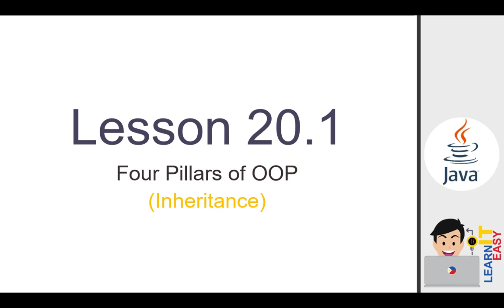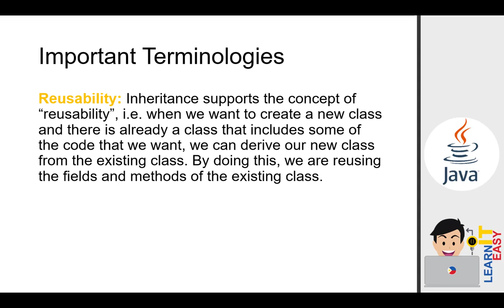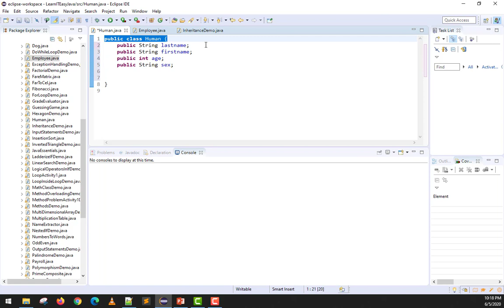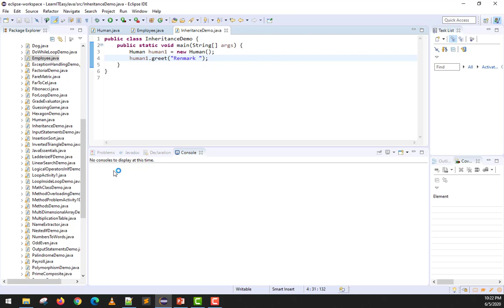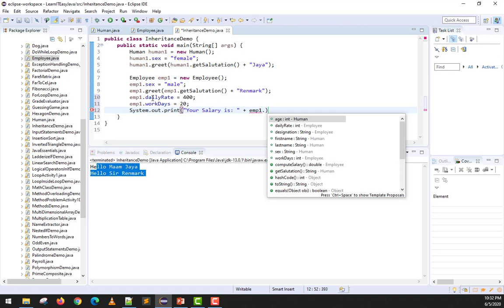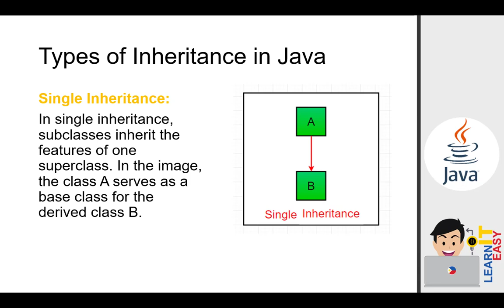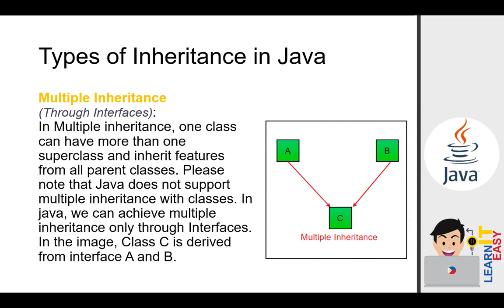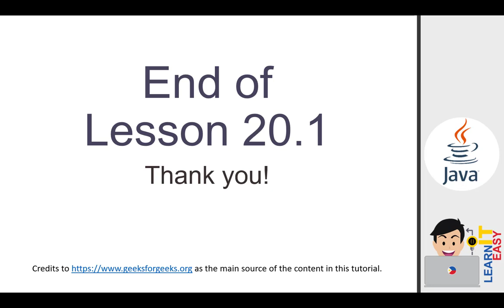Java Lesson 20.1 - Inheritance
In this tutorial I will going to discuss the First pillar of the Object Oriented Programming which is the Inheritance. At the end of this lesson the viewer is expected to learn and/or perform the following:

1. Understand and implement the general idea of Inheritance.
2. Understand and differentiate the plain old Copy-Paste from Inheritance.
3. Implement the concept of inheritance in a Java Program.
4. Understand the different types of Inheritance in Java.
5. Learn some important facts about Inheritance.

CREDITS:

Intro Motion Background: FREE ANIMATED BACKGROUND LOOP, - Intended for any use, no Copyright. Created by Lene Munck License